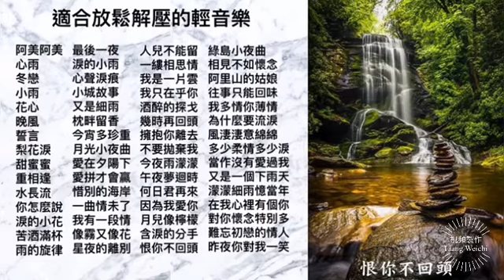適合放鬆解壓的輕音樂 （第三輯～人兒不能留 - 恨你不回頭）